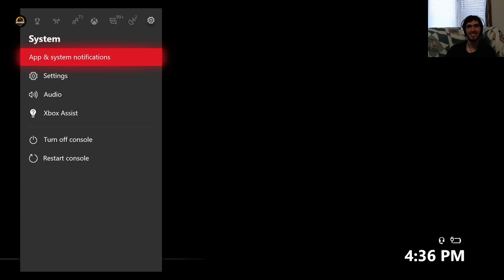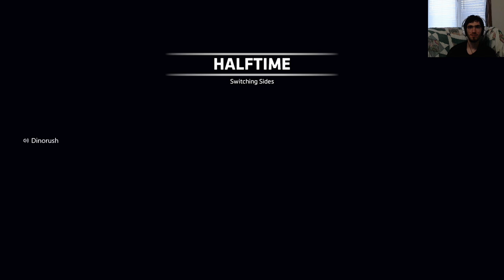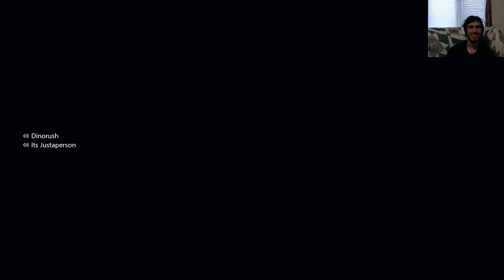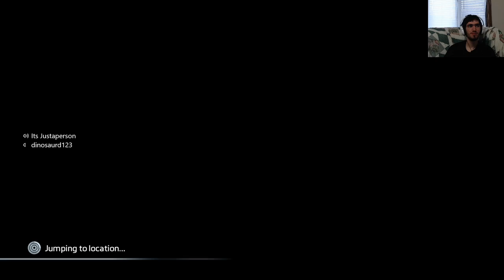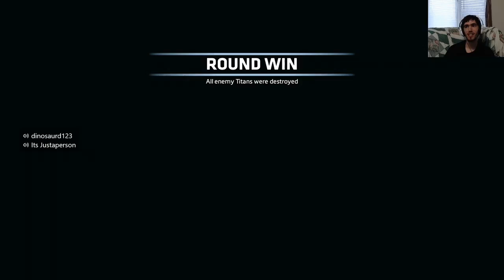Death by Electric Smoke! Post Victory 3v3 LTS Scrims vs The Lords (Titanfall 2)